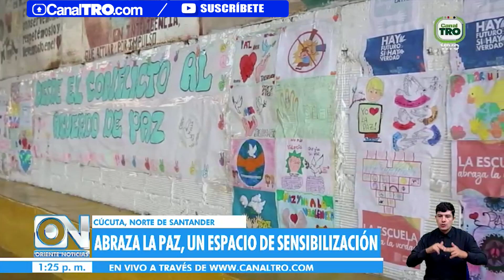Abraza la paz un programa de sensibilización